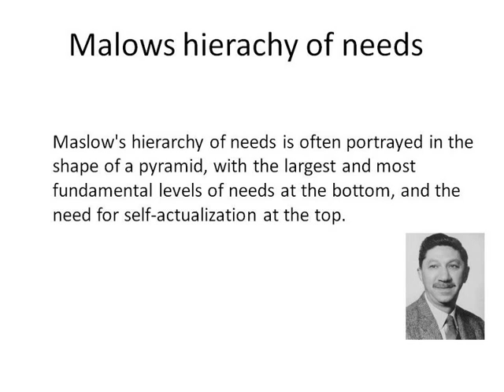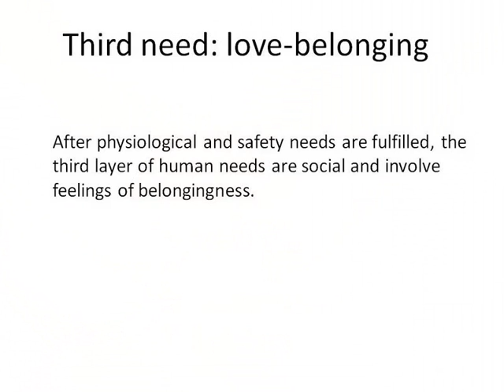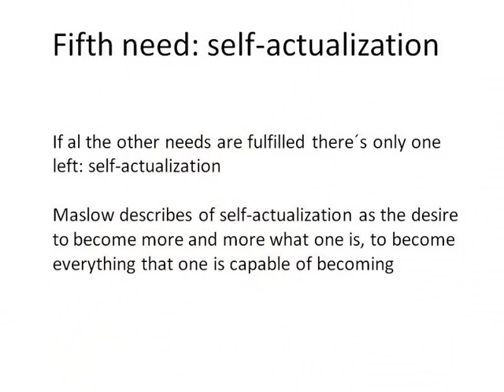Maslow's hierarchy of needs explained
Malow's hierarchy of needs. The five needs of humans according to Maslow in 1943.